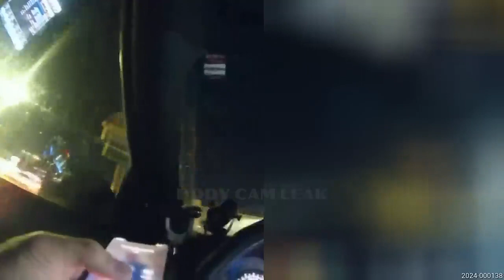Woman Gets SLAMMED For Shoplifting At Walmart!! (CRAZY)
On Jan 6th, 2024 Police were dispatched to Walmart in reference to a shoplifting in progress. Upon arrival, the officers approached one of the suspects and they attempted to escape by running through the parking lot.

All information has been supplied by local law enforcement agencies and is considered by law to be public information. The subjects in these videos are to be presumed innocent until proven guilty in a court of law. Body-worn camera footage has been edited for length and in accordance with YouTube community guidelines while maintaining a journalistic focus.